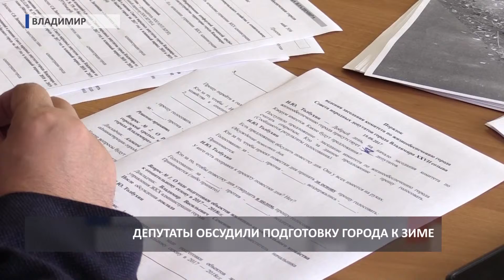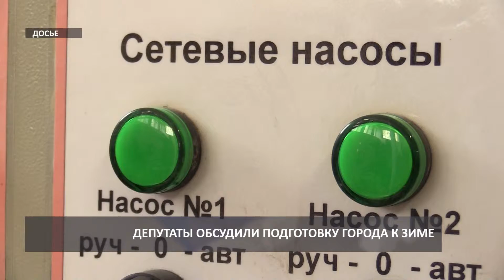2017 09 19 HD Городской комитет по жизнеобеспечению